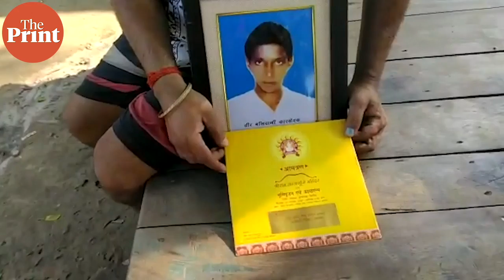Millions of Hindus have waited for 5 Aug : PM Modi in Ayodhya, laying Ram Mandir foundation stone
The construction of the Ram Mandir in Ayodhya is an instrument to unite the country, Prime Minister Narendra Modi said after laying the foundation stone for the temple at Wednesday’s bhoomi pujan ceremony. He added that 5 August should be considered as important a date as 15 August, Independence Day. ThePrint's Neelam Pandey & Suraj Singh Bisht report from Ayodhya